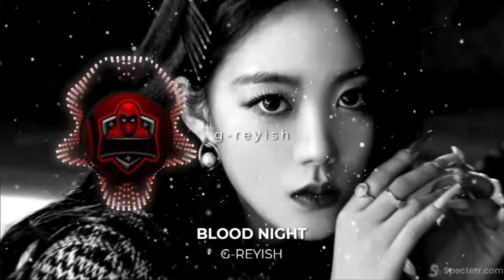G-REYISH - BLOOD NIGHT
• Artist: G-REYISH
• Song ♫: BLOOD NIGHT